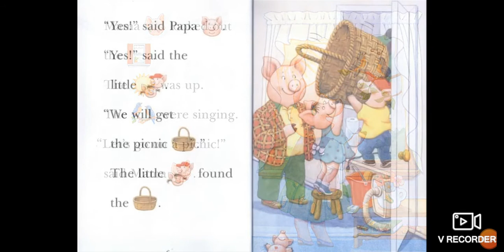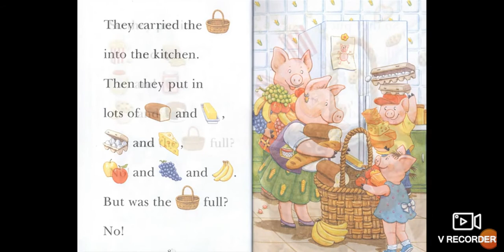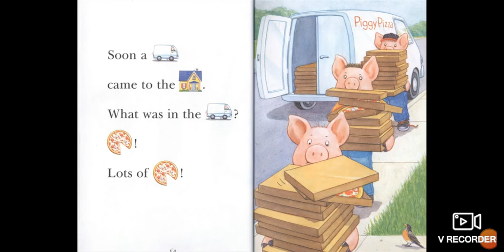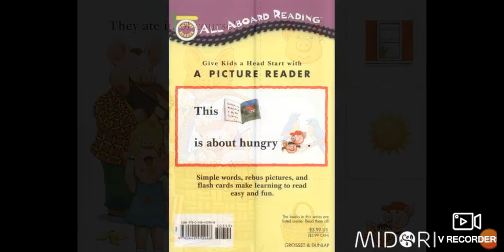Pig out! 14-7